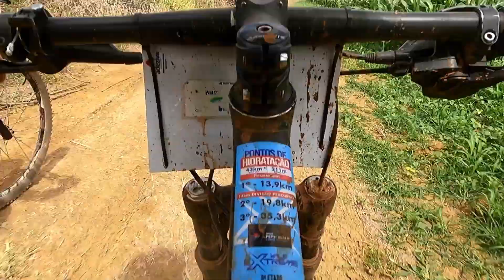Vale Extreme 3 Etapa Limoeiro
Vale Extreme 3ª Etapa Limoeiro do norte...

Etapa de Limoeiro do norte e umas das mais esperada de todo o  vale Jaguaribe, Ceára e de outros estados, desde de sempre ouvimos sempre provas de esportes de vários segmentos como corridas, off round, ciclismos e também como corrida de aventura. mas voltamos a falar do Vale Extreme que e o nosso ponto aqui. Desde a abertura da prova ate o final dela foram acompanhados por muitas pessoas envolvidas, os trechos foram muito bem escolhido a largada  com a rota pra XCO do Sitio SAQUINHO, espetáculo como muitos curvas técnicas e subidas top, durante o percurso da prova podemos conhecer um pouco das plantações na chapada do Apodi, muitas retas que em alguns locais chagaram ate ter velocidade aproximada de 45km/h e logo mais ainda no percurso seguimos para o outro  XCO curto da Santa Maria que tem uma extensão de 2km, técnico e lento, ao sair termos a passagem da pedrinhas e  logo o final da prova.